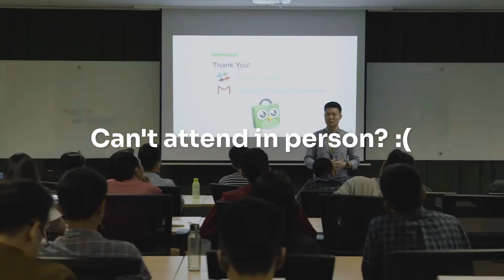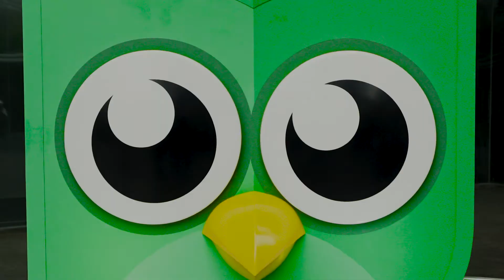Tokopedia Academy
Tokopedia Academy is a learning ground for Indonesia's future digital talents. We are on the move to provide access for everyone to learn and contribute to the development of Indonesia's economy through technology.